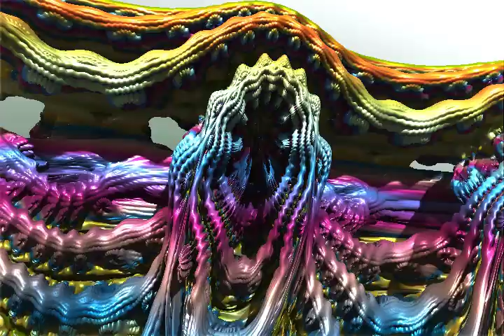Mandelbulber2 Fractal Animation Example